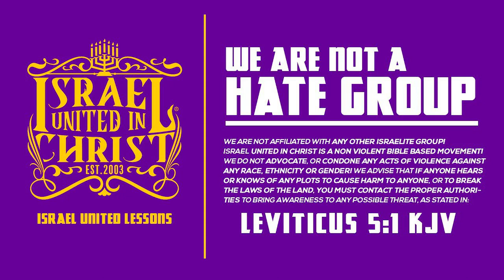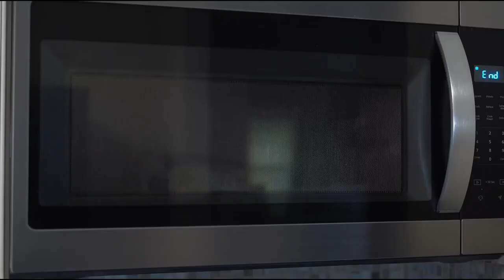BLACK PEOPLE HATE BLACK PEOPLE!!!